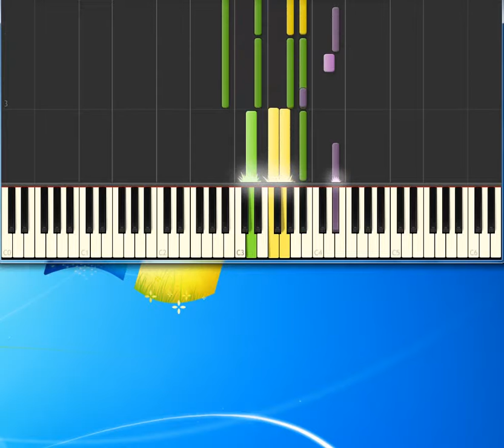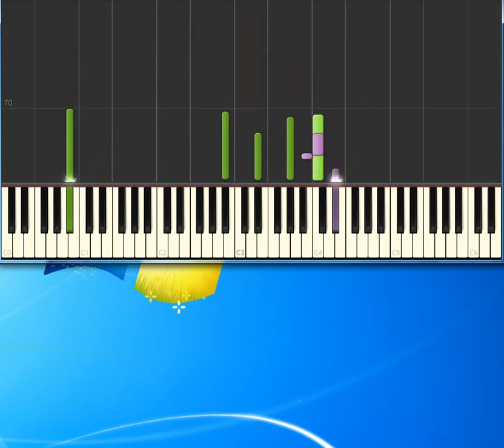Dionne Warwick - That's What Friends Are For [Synthesia Piano] [Piano Tutorial Synthesia]